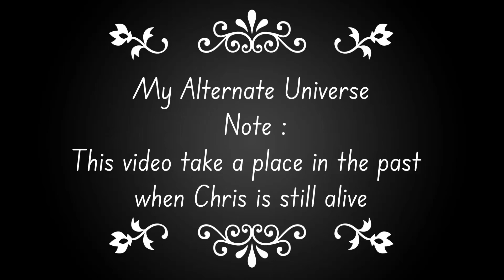Wish you never ever met him at all | detention meme but different | Michael’s new friend or foe ?